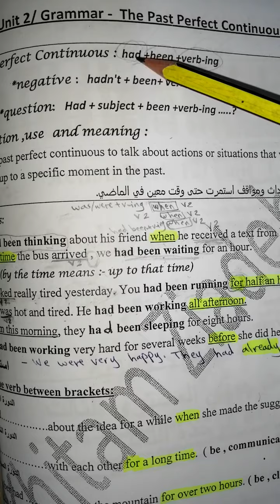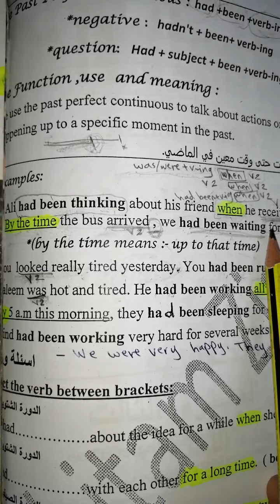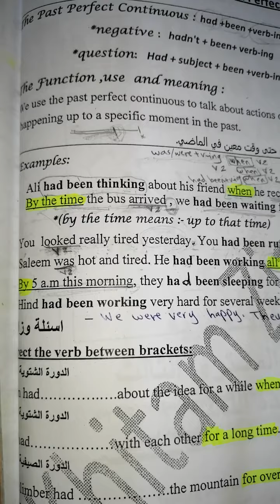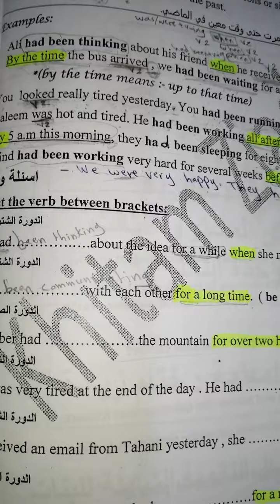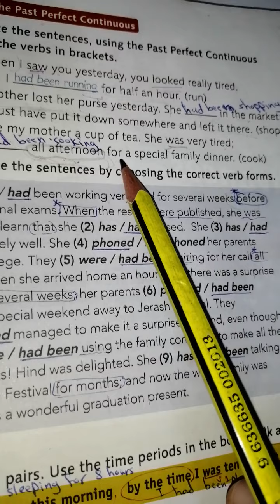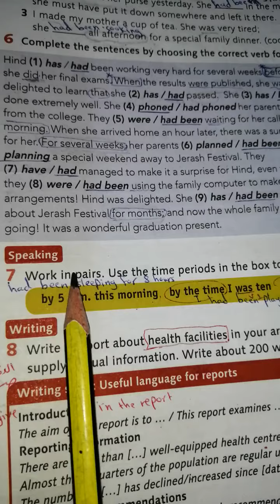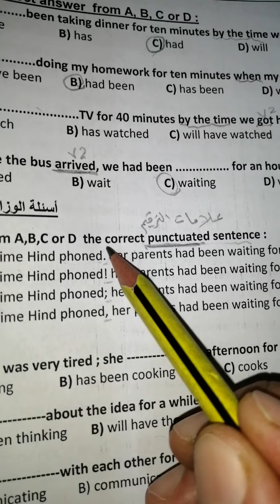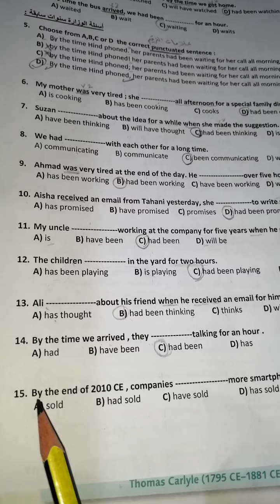Tawjihi/Unit 2/ Past perfect continuous